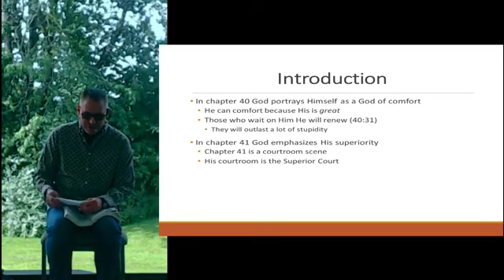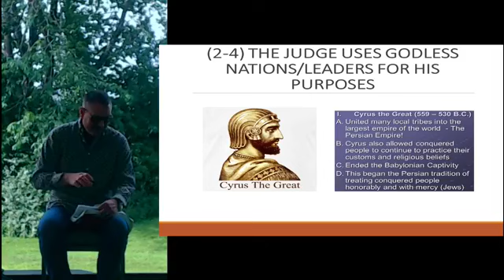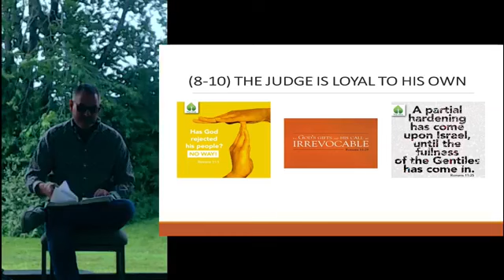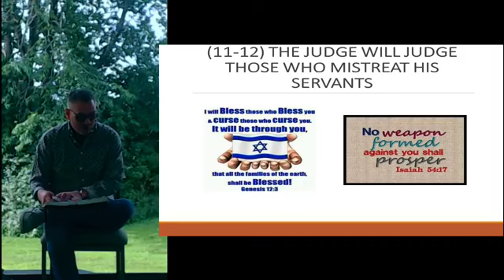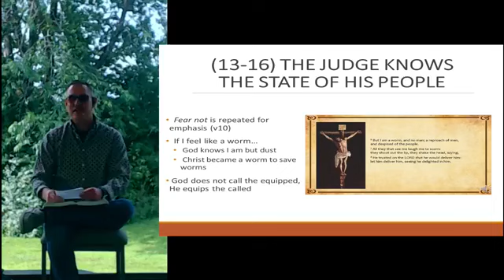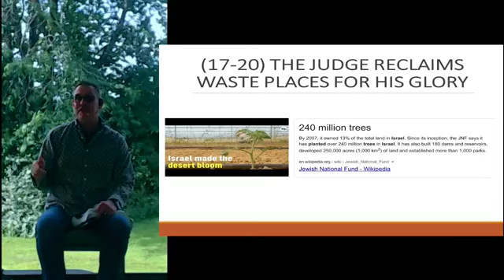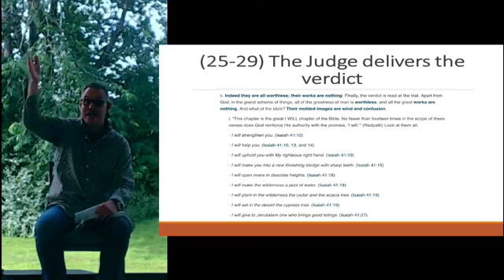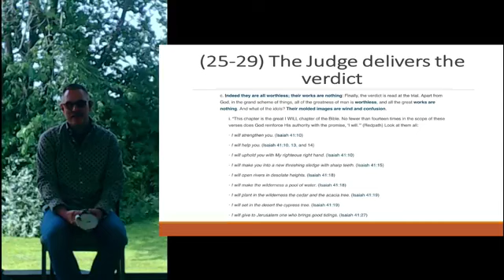08-30-2020 Isaiah 41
Super God